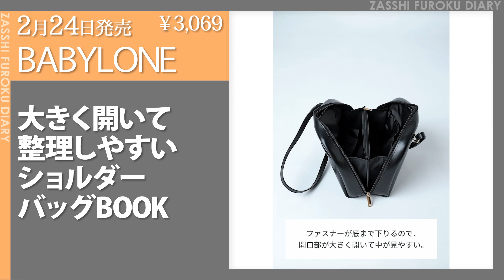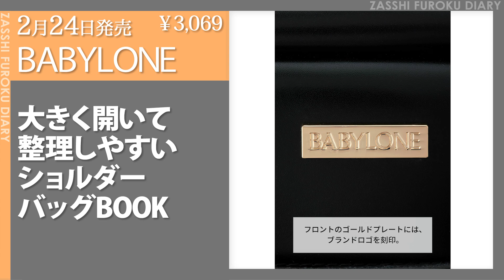【雑誌付録】新作情報 2023年1月30日号 17冊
各雑誌の詳細については、下記のリンクからご確認ください

【2月7日】PIERRE MARCOLINI COSME BOOK special package ver.

【2月10日】美人百花 びじんひゃっか 2023年 3月号

【2月16日】CIAO ちゅ～る 世界の猫を喜ばす キャットトンネル BOOK SPECIAL PACKAGE

【2月16日】CIAO ちゅ～る 世界の猫を喜ばす キャットハウス BOOK SPECIAL PACKAGE

【2月17日】MOOMIN ウォールステッカー BOOK ムーミンと仲間たち ver.

【2月17日】ホテルマイスター監修 天使の深睡眠マクラBOOK ホテル仕上げ BOX PACKAGE

【2月22日】SPRiNG スプリング 2023年 4月号

【2月22日】SPRiNG スプリング 2023年 4月号 増刊

【2月22日】ゼクシィ 2023年 4月号

【2月24日】BABYLONE 大きく開いて整理しやすいショルダーバッグBOOK

【2月25日】ROPÉ PICNIC 推し活がはかどる！スマホショルダーバッグBOOK BLUE

【2月25日】ROPÉ PICNIC 推し活がはかどる！スマホショルダーバッグBOOK CHARCOAL

【2月25日】ROPÉ PICNIC 推し活がはかどる！スマホショルダーバッグBOOK LIGHT GRAY

【2月25日】ROPÉ PICNIC 推し活がはかどる！スマホショルダーバッグBOOK PURPLE

【2月25日】サンキュ！ 2023年 4月号

【2月28日】GLOW グロー 2023年 4月号

【2月28日】otona MUSE オトナミューズ 2023年 4月号